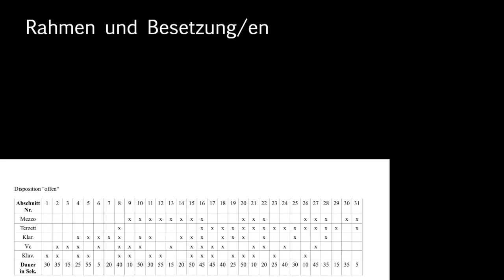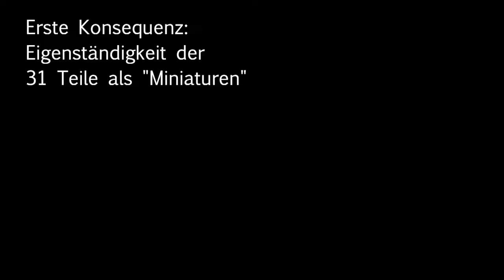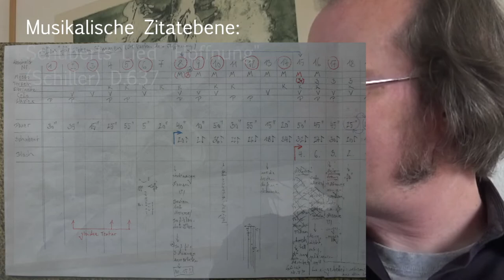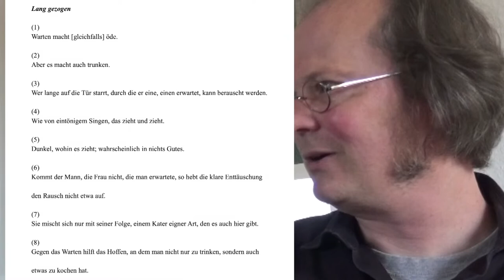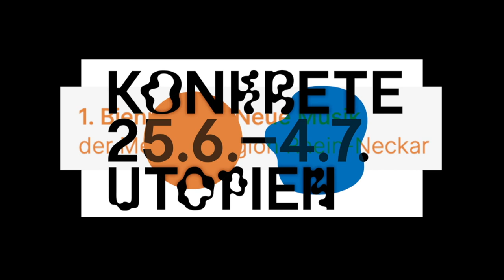Jan Kopp - Gespräch über "offen" (2021)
Gespräch mit Jan Kopp
über
"offen. 31 Farben der Hoffnung"
(2021)
für Mezzosopran, Männerterzett, Klarinette, Violoncello und Klavier

SCHOLA HEIDELBERG
ensemble aisthesis
Leitung: Ekkehard Windrich

Aufnahme am 04. Juli 2021 im BETRIEBSWERK, Heidelberg

Nachgespräch (Stuttgart 10/2021) und Editing:  J. Marc Reichow

Eine Produktion des KlangForum Heidelberg 2021.

TIMESTAMP

00:00 Jan Kopp - Gespräch über "offen" (2021)
01:12 Was ist "offen" - was wäre "geschlossen"?
03:22 "offen. 31 Farben der Hoffnung" - über Titel und Untertitel
04:35 Hörperspektive und Darstellungsformen von "offen"
05:15  "offen"heit und Medialität
05:50 Rahmen und Besetzung/en
07:20 Wie aber baut man das nur virtuell vorhandene Ganze?
08:00 31 Teile und die Pragmatik des Spiel(en)s
09:42 Besetzung, Stimmen, Gruppen
10:52 "Selbstverwirrung" als Teil der kompositorischen Herausforderung
11:05 Rekurs: Genese der Formidee.
12:38 "offen"heit als Fehlen kompositorischer Formkriterien
13:20 Konsequenzen aus dem Fehlen kompositorischer Formkriterien:
13:40 Erste Konsequenz: Eigenständigkeit der 31 Teile als "Miniaturen"
14:30 Weitere Konsequenz: Eigenständigkeit UND Anschlussfähigkeit der 31 "offenen" Miniaturen
15:32 Beispiel einer Kontinuitätsstrategie: Anschlusstöne
17:07 "offenes" Komponieren: Ahnung statt Planungssicherheit
17:38 Gespür für den gesamten Möglichkeitsraum bei Kontrollverlust
18:33 "offener" Musikbegriff bei John Cage im Vergleich
19:10 "offene" Form und Verzicht auf erweiterte Klanglichkeit
21:55 zur Frage der Ebenen: Klang, Material und Konnotation
22:35 zur Frage der Ebenen: Stimme/n und Instrumente (KlangForum)
23:09 zur Frage der Ebenen: Hintergrund Ernst Bloch
23:30 zur Frage der Ebenen: Implikation spezifischer Besetzung/en
24:19 zur Frage der Ebenen: Kombinatorik von Subbesetzungen
25:54 zur Frage der Ebenen: Schuberts Lied "Hoffnung" (Schiller) D.637
26:30 Historisches Zitat als Zusammenhangstrategie
27:30 Musikalische Zitatebene: Schuberts Lied "Hoffnung" (Schiller) D.637
31:15 Textebene Hoffnung 1 - Schiller (Schubert)
32:15 Textebene Hoffnung 2 - Ernst Bloch, Lang gezogen
33:05 Begegnung der Textebenen - Bloch und Schiller
33:50 Begegnung der Textebenen in der Musik
34:40 Textebenen und Linearität
35:45 "offene" Gewichtung der Ebenen
36:45 zur Ko-Inzidenz: Komposition während der Pandemie
37:44 zur Ko-Inzidenz: Präsentationsformen von Musik in der Pandemie
38:29 Ernst Bloch: Herausarbeiten der Utopie aus einer historischen Situation
39:53 Autobiographischer Exkurs: Der Komponist als Zeichner und die Rolle des Informel
40:43 Autobiographischer Exkurs (Fs.) - Informel und Utopie
41:00 Theodor W. Adorno: Vers une musique informelle (1961)
42:00 Exkurs (Fs.) - Informel und Utopie.
43:32  Exkurs (Fs.) - Uneindeutigkeit geometrischer Ausrichtung im Informel
44:20 zur Parallelität und Wechselwirkung von Zeichnen und Komponieren
45:45 "offen"heit im zeichnerischen Arbeitsprozess: anschuliche Beispiele
47:45 zur Parallelität und Wechselwirkung von Zeichnen und Komponieren (2)
49:50  "offen" als Möglichkeitsraum von Formen
50:10 "... ausprobieren ..., was stimmige Formbildung ist, und was nicht!"
50:25 "... beobachten, wie Form eigentlich entsteht."
50:41  Formmetaphern jenseits der Architektur: Mobile und Kaleidoskop (Broch)
51:40 zu "offenen" Formkonzepten von Stockhausen und Spahlinger
54:13 "... bei meiner Idee, für "offen" Abläufe zu kuratieren, spielt die Idee des Zufälligen keine Rolle"
54:40 Rolle der Zuhörer: Partizipation? Kuratieren?
54:58 "... ein partizipatives Angebot, an der Entstehung der Form mitzuwirken ..."
55:30 Interpretieren als Kuratieren
55:46 Medial ermöglichte Partizipation der Rezeption
56:38 Zufall und die Möglichkeit formalen Scheiterns
57:45 "... am Objekt studieren, wie Form entsteht."
58:10 zur Externalisierung kompositorischer Entscheidungen
58:20 "offene" praktische Fragen
59:33 Beifang: neue Aspekte von Digitalität
1:00:08 Übergänge ins Digitale